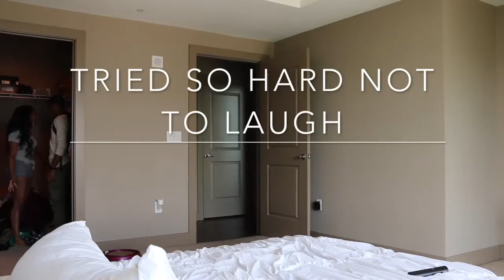DK4L BREAK UP PRANK!!!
DK4L KEN PRANKS HIS GIRLFRIEND DEARRA BY PRETENDING TO BREAK UP WITH HER, IT GETS EMOTIONAL =(